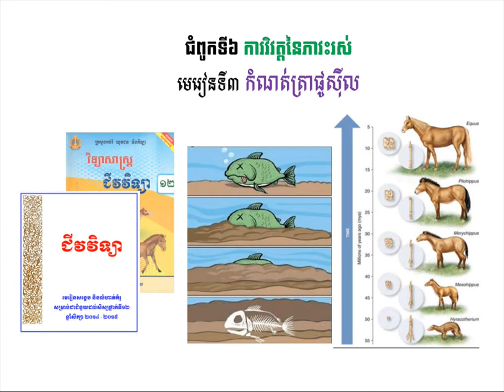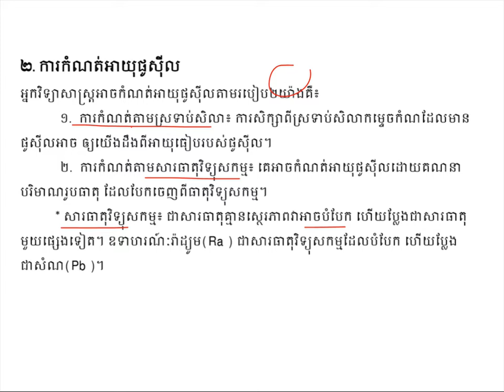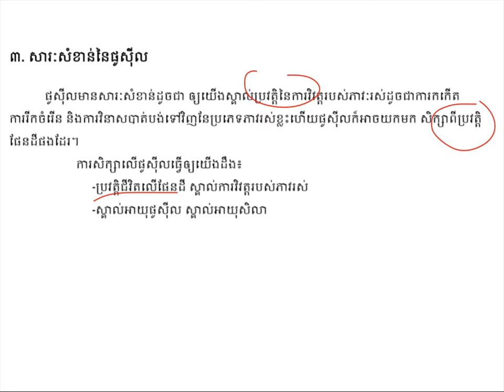កំណត់ត្រាផូស៊ីល|Fossil records||ជំ៦មេរៀន៣||ជីវះវិទ្យាថ្នាក់ទី១២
មេរៀនកំណត់ត្រាផូស៊ីល
ដកស្រង់ចេញពីសៀវភៅក្រសួងអប់រំ យុវជន និងកីឡាឆ្នាំ២០១៤-២០១៥
សៀវភៅជំនួយដល់សិក្សានុសិស្សថ្នាក់ទី១២
គោលបំណងចែករំលែកចំណេះដឹងជីវះវិទ្យា